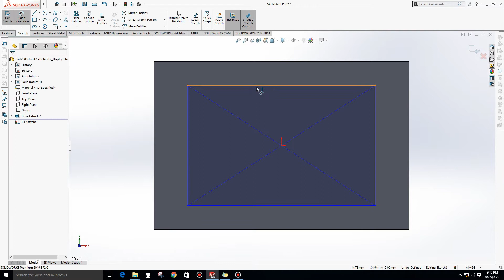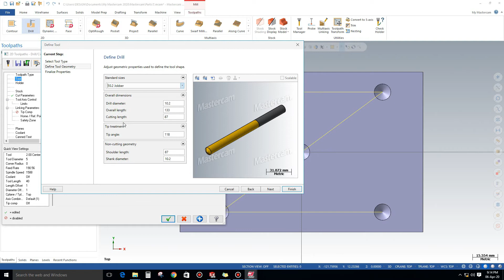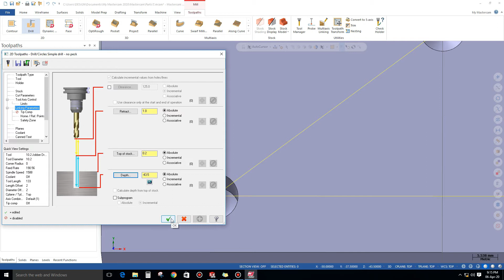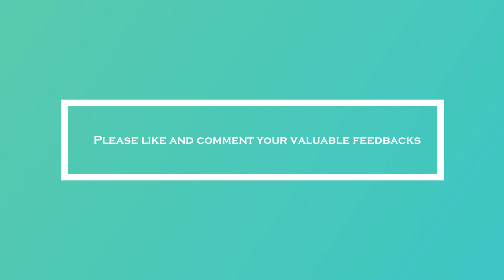Different dept hole drilling - SOLIDWORKS AND MASTERCAM